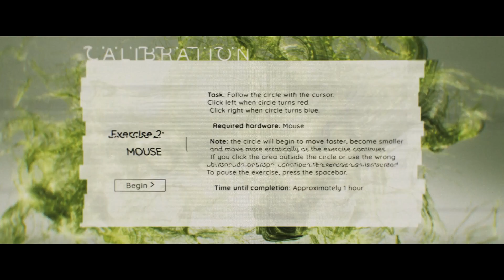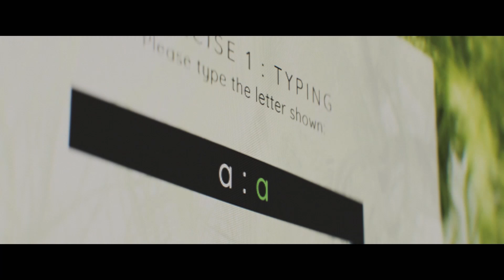LATENCY | Trailer and Clip from Lionsgate's Sci-fi Thriller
Starring Sasha Luss (Anna) and Alexis Ren (The Enforcer), LATENCY marks the feature debut of writer/director James Croke. This sci-fi thriller follows a professional gamer (Sasha Luss) battling acute agoraphobia, tasked with testing new gaming equipment powered by AI, capable of reading her mind.

Directed and written by James Croke, starring Sasha Luss and Alexis Ren, LATENCY will be In Theaters June 14, 2024.